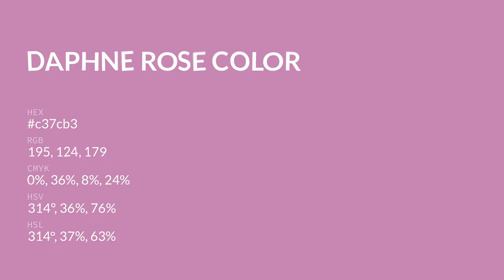Daphne Rose color c37cb3 hex color - Red color - Cool color c37cb3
What color is Daphne Rose ? c37cb3 hex color - Red color - Cool color c37cb3

Hex c37cb3 Color Code is also known as Daphne Rose color.

Hex c37cb3 Color code in RGB color code model is created after adding 76.47% red color, 48.63% green color and 70.20% blue color.
Hex c37cb3 Color code in CMYK color (process color) code model is generated after subtraction of 0% cyan, 36% magenta, 8% yellow and 23% black.